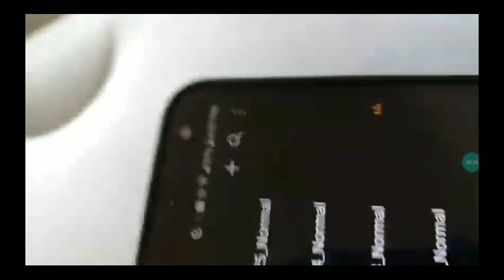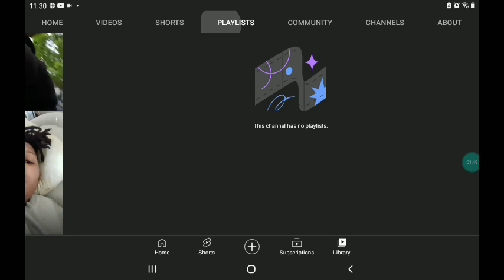watch my cousin video